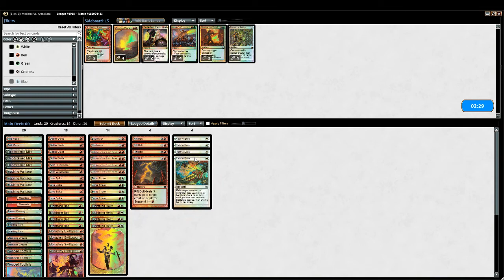G2 Grixis Shadow vs Boros Burn Modern LE 60